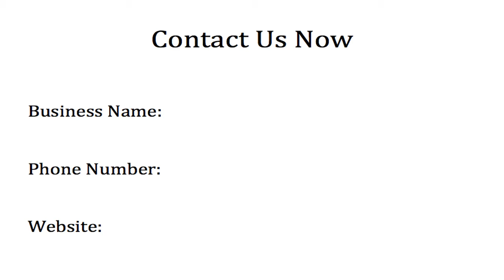Water Restoration Company Near Westminster Co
water restoration company near Westminster Colorado

We are a water restoration company near Westminster Colorado and are equipped to handle any water damage you might have in addition to taking care of any unwanted mold growth. We are experts at water restoration mold elimination.

We are able to detects leaks using thermal imaging which will help us determine exactly where the water is coming from even though you may not be able to see it.

When water damage is cleaned up soon enough, you limit to possibility of mold growth.